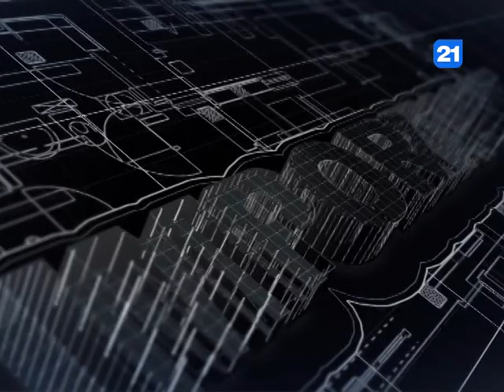Mihai Tîrșu, Ion Rață și Valerii Bacevici la emisiunea IMPORTANT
Tema emisiunii IMPORTANT este energetica de alternativa. La acest subiect discutăm cu directorul Institutului de Energetică, dl Mihai Tîrșu, președintele Asociației ACAPS, dl Ion Rață și cu inginer-constructorul, dl Valerii Bacevici